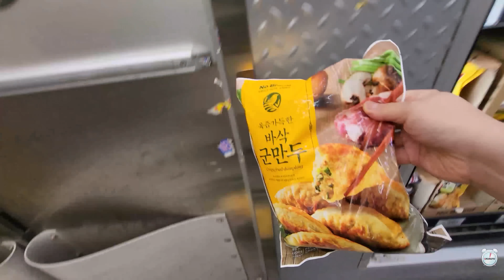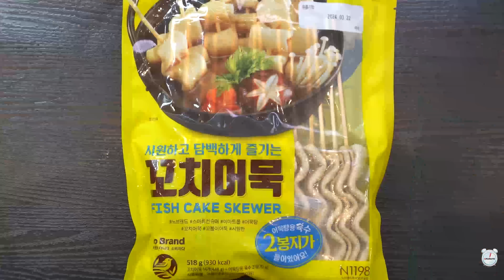미쳐버린 물가에 가성비 아이템을 찾아서...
가성비로 유명한 노브랜드 상품을 이용해서 음식을 만들어 봤습니다.
자세한 레시피는 고정 댓글에 있는 블로그를 참고해 주세요.